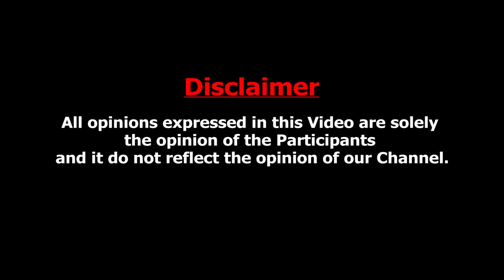பாஜகவுக்கு கோடிகளை அள்ளி வீசிய மார்டினின் பின்னணி : Journalist Pandian Interview on Lottery Martin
Future Gaming and its CEO Santiago Martin, dubbed the 'Lottery King', have drawn attention for purchasing electoral bonds worth Rs 1,368 crore. The company, with interests spanning healthcare to gambling, has faced scrutiny from investigative agencies for alleged financial fraud and money laundering since 2011, despite its substantial turnover.